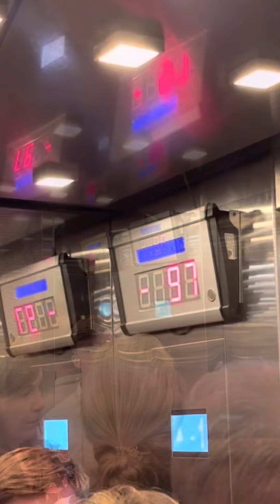MINIERA DI SALE DI CRACOVIA: WIELICZKA 327 metri di profondità